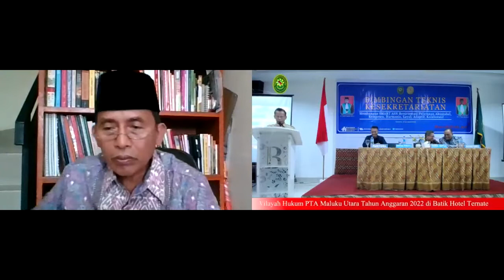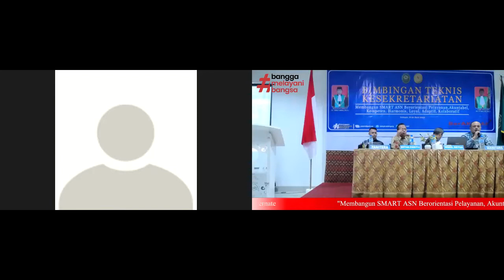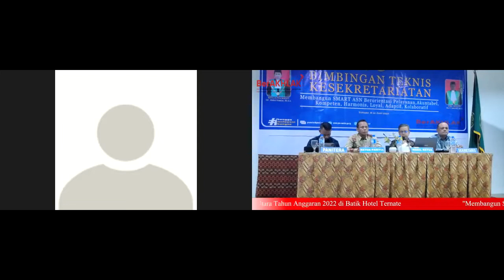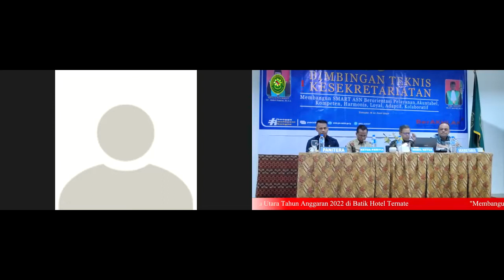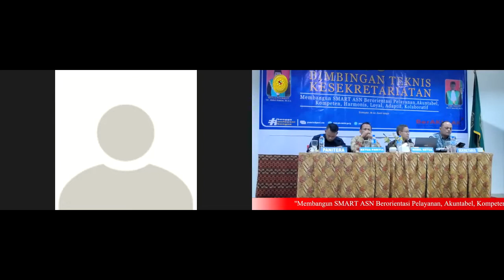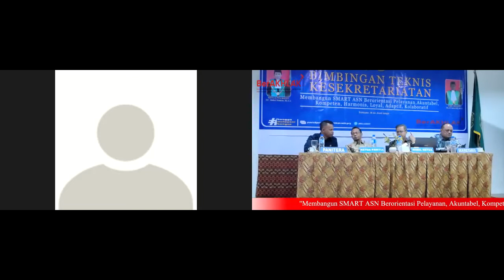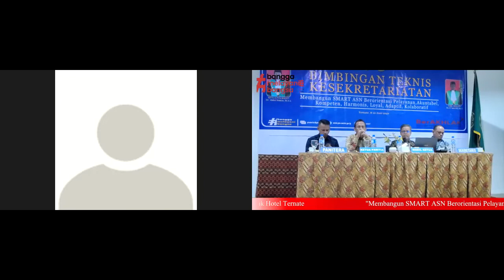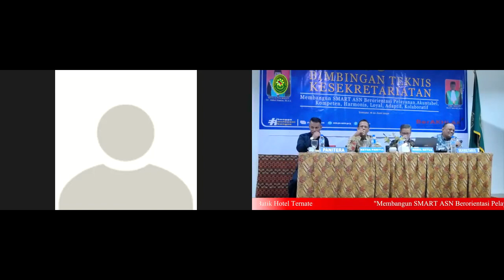Pembukaan Bimtek Kesekretariatan Oleh Ketua PTA Maluku Utara, YM Dr. Abd. Hakim, M.H.I.